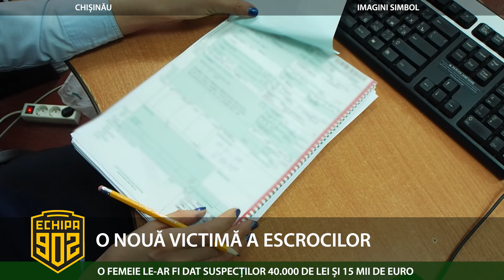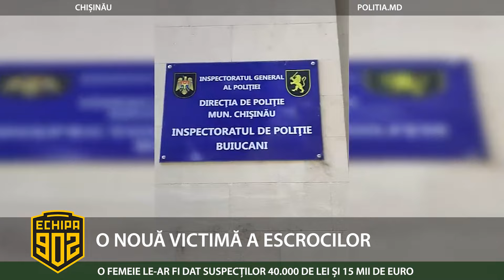O NOUĂ VICTIMĂ A ESCROCILOR